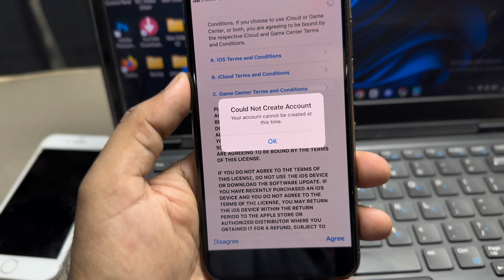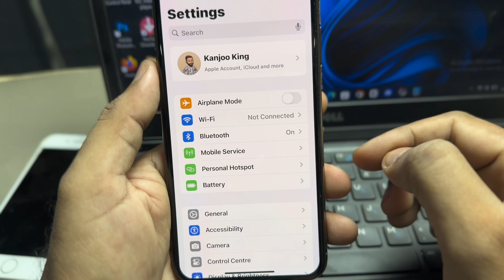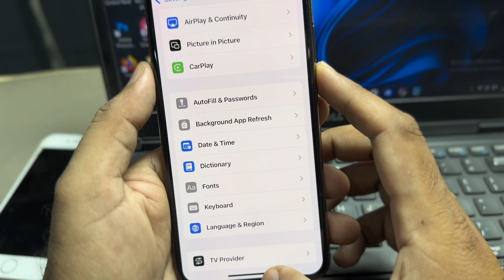Fix Your Account Cannot Be Created At This Time Apple ID | iPhone | iPad | 2024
Hi Everyone, After watching this video you will be able to know " How to Fix Your Account Cannot Be Created At This Time Apple ID | iPhone | iPad | 2024 ". So get rid of this problem and enjoy your device.

your account cannot be created at this time,
your account cannot be created at this time apple id,
your account cannot be created at this time apple id ipad,
how to fix your account cannot be created at this time,
your account cannot be created at this time apple id 2024,
how to fix your account cannot be created at this time ipad,
how to fix your account cannot be created at this time iphone,your account cannot be created at this time apple id problem,
could not create account your account cannot be created at this time,
could not create account your account cannot be created at this time ipad,
could not create account your account cannot be created at this time. ok,
could not create account your account cannot be created at this time problem,
apple id could not create account your account cannot be created at this time,